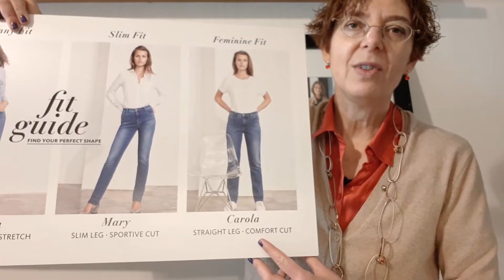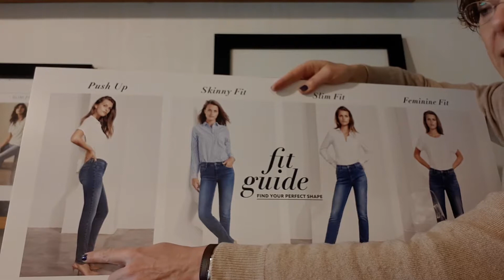Is elke Brax broek geschikt voor jou? Advies van een broekenconsulent!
Een broek kiezen is niet altijd eenvoudig. Brax is een schitterend broekenmerk maar is elke broek van Brax geschikt voor jou?  Welke broekenpasvorm is best voor jou? Welke broekenpasvormen zijn er zoal bij Brax voor dames?